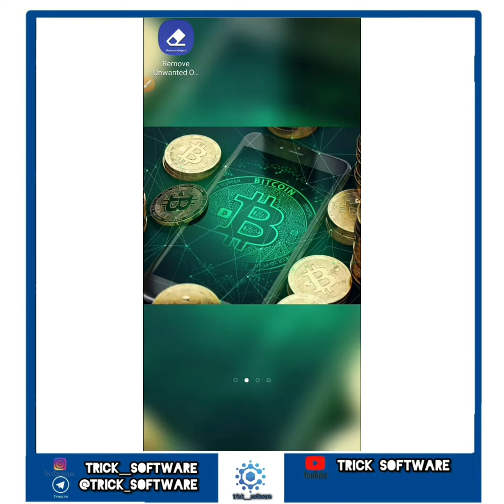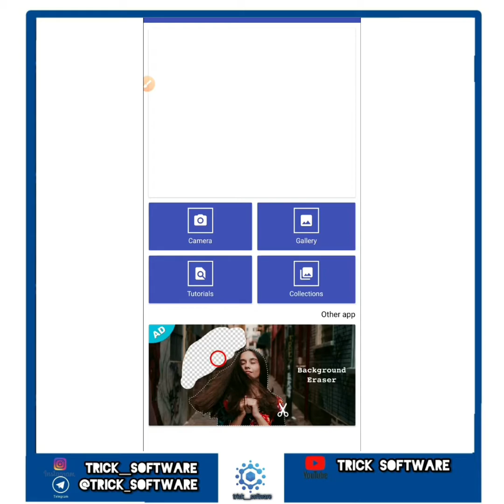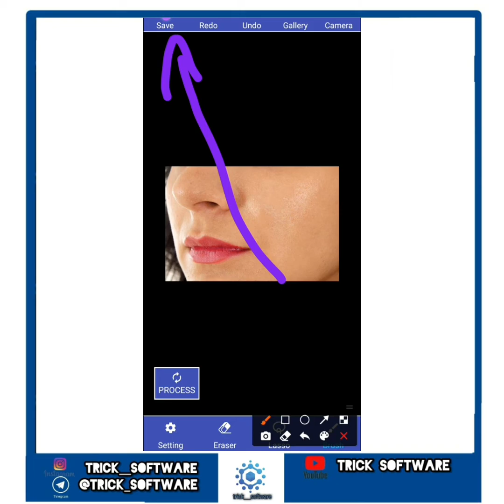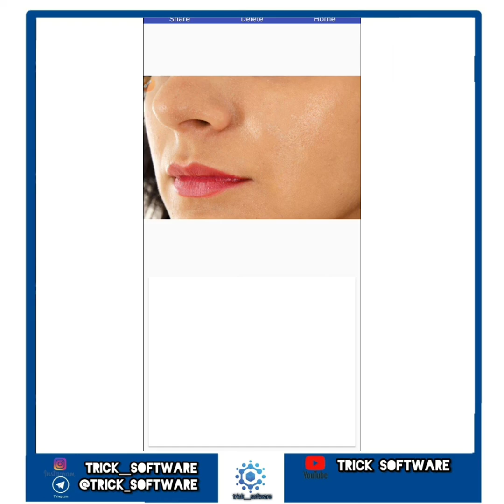روتوش عکس😎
با این برنامه دیگه بهترین عکس ها رو داشته باشید😉

امیدوارم این پست بدردتون بخورع👌

اگر از این ویدیو خوشتون اومد لایک 👍 و کامنت ✉ فراموش نشه😎